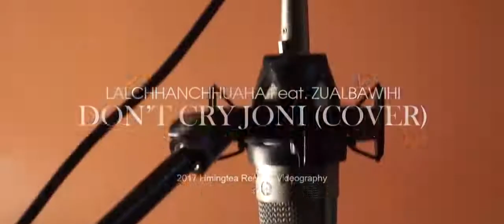Don't Cry Joni - Lalchhanchhuaha & Zualbawihi